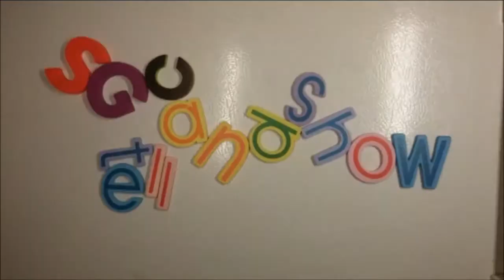The Hundred-Foot Journey / 米芝蓮摘星奇緣 movie review / 電影評論 (cantonese ver.)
The Good: Interesting premise.

The Bad: Unclear focus. Pacing and under developed characters. Too much suspense of belief.

Storyline:
A story centered on an Indian family who moves to France and opens an eatery across the street from a Michelin-starred French restaurant run by Madame Mallory.

Based on The Hundred-Foot Journey by Richard C. Morais

Director:
Lasse Hallström / 莱塞·霍尔斯道姆

Produced by:
Steven Spielberg
Oprah Winfrey
Juliet Blake

Cast:
Helen Mirren / 海倫·美蘭
Om Puri / 歐姆·普利
Manish Dayal / 曼尼殊·達亞爾
Charlotte Le Bon / 夏洛蒂·勒·邦
Amit Shah
Farzana Dua Elahe
Dillon Mitra
Aria Pandya
Michel Blanc
Shuna Lemoine
Clément Sibony
Juhi Chawla / 菊希·曹拉
Rohan Chand
Vincent Elbaz